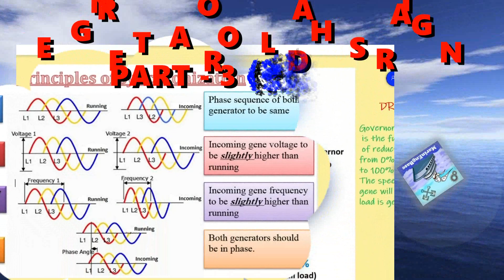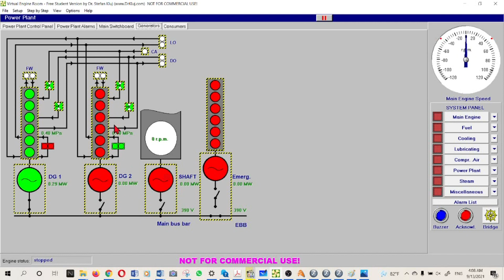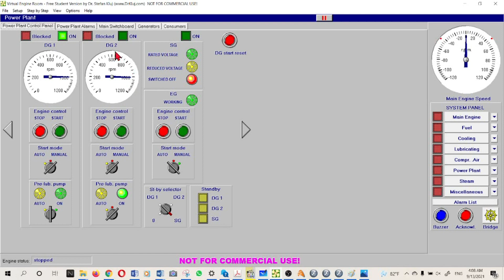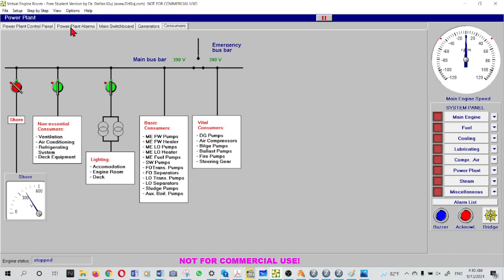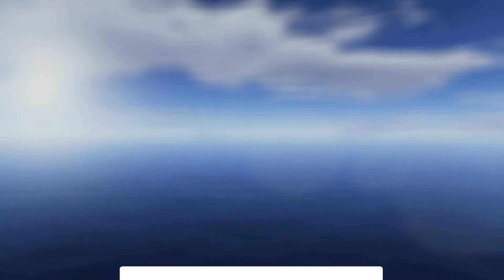Load Sharing-(සිංහල) Part (3/3) Simulator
Generator Load Sharing -(සිංහල); load sharing in Sinhala medium, This video demonstrates the procedure of sharing of loads between two generators with the hep of a virtual engine room. Special thank goes to Dr. Stefan Kluj for distributing the Engine room simulator.

For downloading the simulator please find links below;